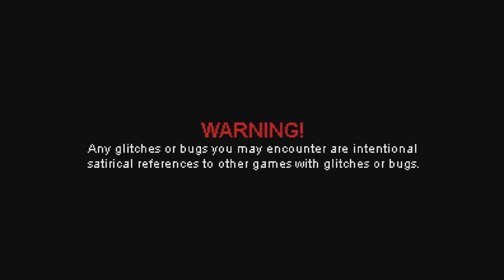High On Life Review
High on Life reviewed by Travis Northup on Xbox Series X|S, also available on PC.

The latest from Rick and Morty creator Justin Roiland's Squanch Games, this irreverent, absurd shooter manages to shine with its outrageous humor, silly setting, and some really goofy, foul-mouthed guns that pull the whole thing together. Combat is a bit sloppy, especially during the first act, and the whole sci-fi adventure sometimes has an unpolished feel to it, but once you get some more tools of destruction and movement options, it rises to the occasion.